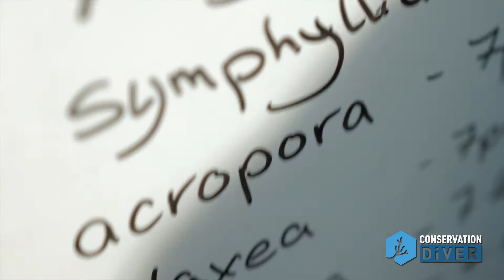What does Conservation Diver do?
The aim of the Conservation Diver Foundation is to not rely solely on governments to solve the problems faced by our oceans. But to instead increase the capacity and skill sets of local managers and divers around the globe to empower a new generation of action oriented conservationists. Through training courses we are giving people from many different backgrounds the knowledge to initiate action, and through our networks helping those who want to make a difference join up and realize their goals.

Help support the Conservation Diver Foundation by donating today at

Your support will help us:
- Further improve our global database to both analyze and visualize monitoring data.
- Launch a comprehensive online learning system
- Provide mentorships and training for new environmental conservation centers
- Award scholarships for extraordinary local people to learn our methodologies and apply those teachings to their reefs

This video was made by our friend at Aquatic Images, please check out their channel